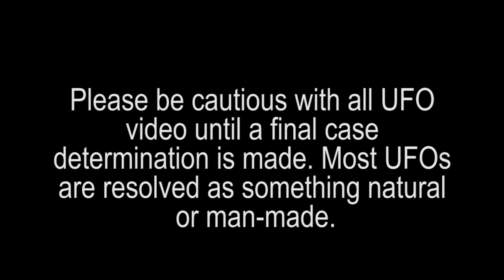Case 82591 - 1.23.17 - Playa del Rey, CA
Unedited Witness Statement: It was dusk on Jan 23. i was at my house in playa del rey Ca. My lights dimmed down to orange accompanied by an odd sound like the powering up of a large transformer the opposite noise I expected to accompany lights dimming. The lights came back up suddenly but then went out altogether just a few seconds later. I went to my outside fusebox to check the breakers but only took two steps outside house to notice large craft directly above me maybe only 100 feet up. It was obviously responsible for power outage as I could see other houses go black underneath it as it proceeded out toward ocean. I was initially freaked out and ran to local restauran two blocks away. I didnt believe in UFOs until then so I wanted a witness and I grabbed the manager I know Mario, who while bitching about his customers with no power was also being physically dragged outside by me. I pointed at large UFO and said what the @#$% is that? He looked very alarmed and just stared his hostess came out and she was looking like someone about to scream, which she then did, but pointed opposite the large craft. The hillside opposite the ocean had at least seven small lights blinking in and out hovering over and under the power lines and transformers that go up that hill. They were moving quickly, I saw that there were entities emerging partially from lights. I was the only one who ran closer. I ran up to foot of hill and began filming until I could tell one saw me and it landed behind me in my alley in an agressive manner I took off back to restaurant and a hub of humaniy. That one took off back to large ship. I went to my neighbors took a telescope and shot photos using my iphone. I have a view of large craft without light obstruction as it was blinking I caught one moment with no light emitting. I will attach a couple photos, look in the bright flash on the one and you will see an enitity shadow, also the shot of the large craft thru a telescope but I cannot attach the best as I do not agree with your policy re evidence turned over. I will also attach one video from the furthest away so you can see its real...then if you want send an investigator to see the real footage. Unrelated? Next few days were odd as I felt very much like someone was watching me and following me. A full week later I fell asleep at 2pm, did not wake until 8 am, I had 4 bruises on each bicep in the same pattern. Very odd. Nothing since and have not had the someone is following out of the corner of my eye feeling since.

Witness Media Release to show this video is on file with the Mutual UFO Network (MUFON).